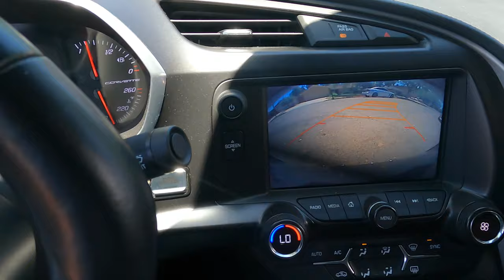C7 headers install!!!!!!!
today i got the opportunity to install long tube headers on my buddys corvette c7 base model. it sounds amazing let me tell you lol so please stay tuned to the end where i tell you some crazy updates! for the channel..